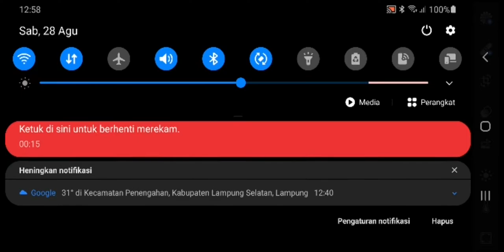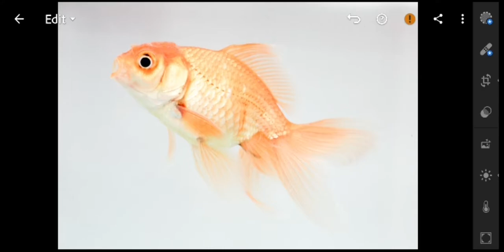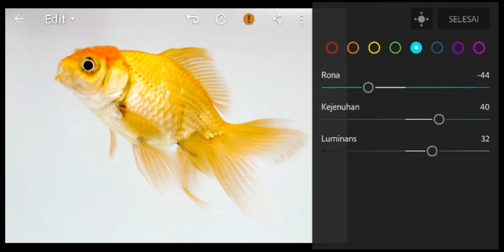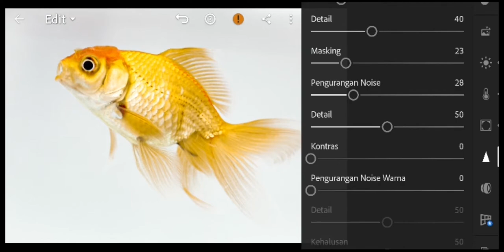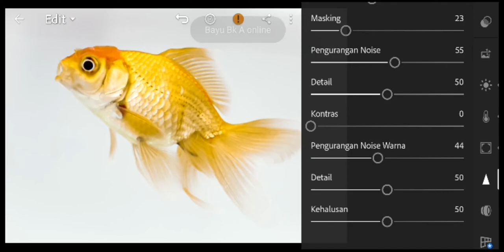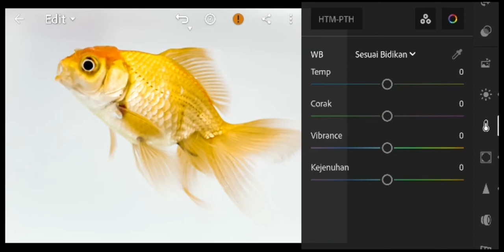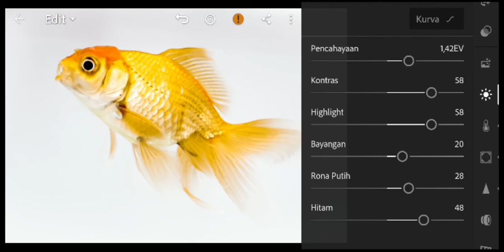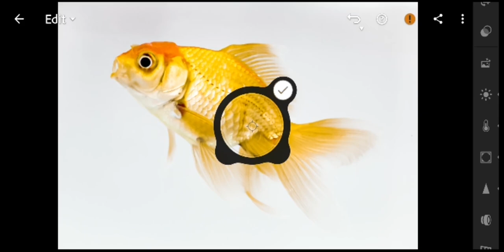koi fish photo editing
if you find it difficult with your task we can help to serve the making of basic footage, photos, photo editing and video. please contact via instagram,